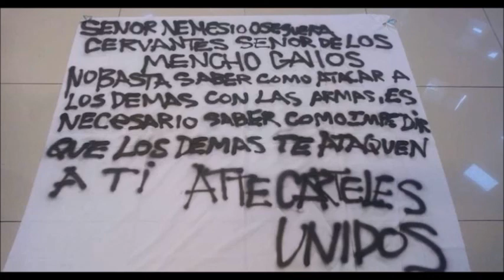Reviven a los Carteles Unidos y le dejan narcomensaje a El Mencho en Zamora, Michoacán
Este lunes en el municipio de Zamora, Michoacán aparecieron varias narcomantas en contra de El Mencho Nemesio Oseguera Cervantes líder del Cártel Jalisco Nueva Generación.

También conocido como «El Señor de los Gallos» en la que con una frase advierten al Mencho que «No basta saber como atacar a los demás con las armas, Es necesario saber como impedir que los demás te ataquen a ti» y la firman los «Cárteles Unidos».  Cárteles Unidos fue una organización que se formo en alianza alguna vez por el año 2010 para pelear con los Zetas y que la formaban el Cártel de Sinaloa, Cártel del Golfo.